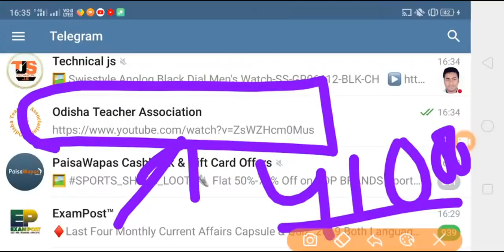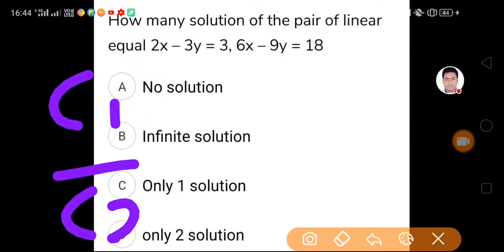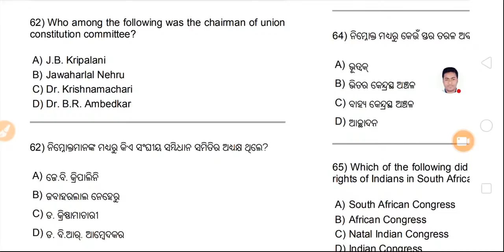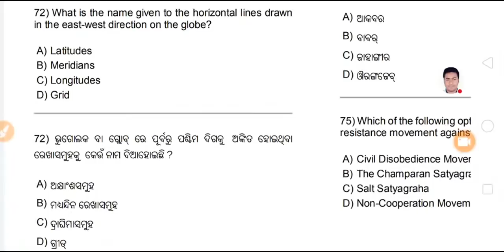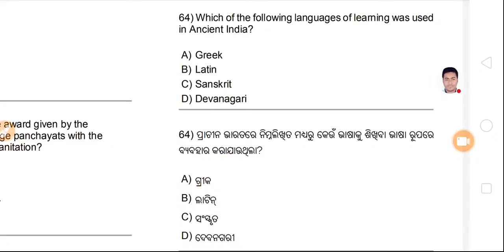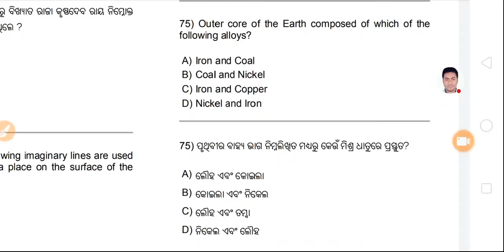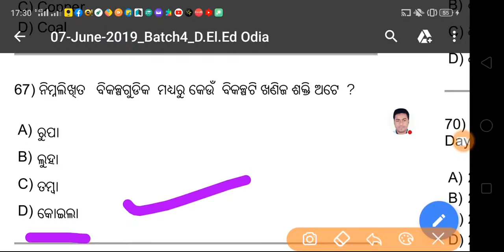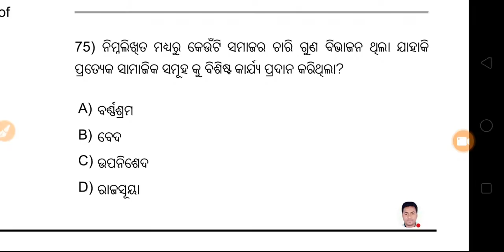200 Selected Social Science Questions Answers For CT BEd2020